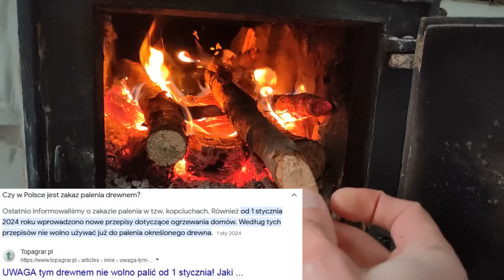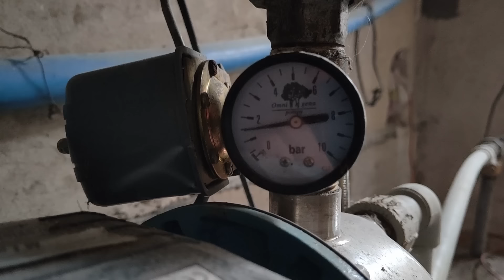Siedlisko - reanimacja odc.138 "W zasadzie to gadam :P"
To chyba jeden z takich dni kiedy człowiek nie bardzo wie za co się zabrać i kręci się trochę bez sensu robiąc tylko jakieś drobiazgi...